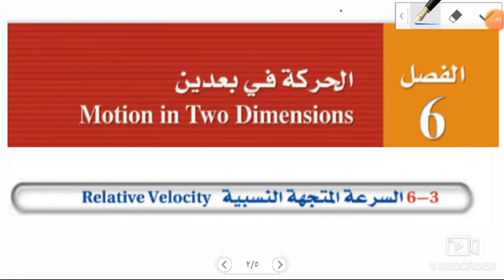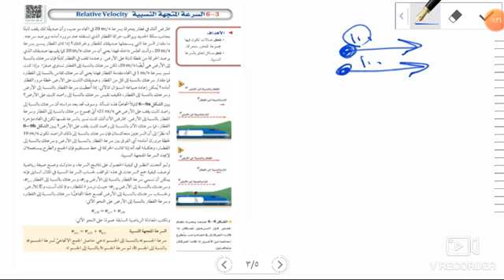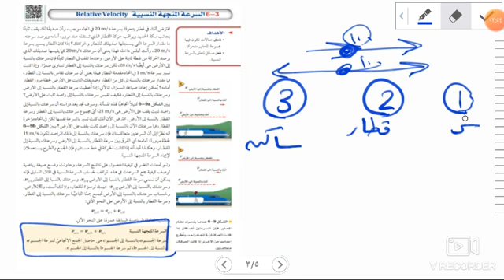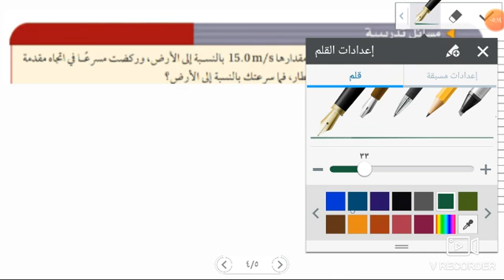فيزياء 1 - الدرس (6-3) الحركة النسبية المتجهة